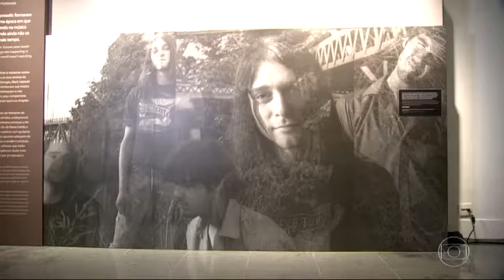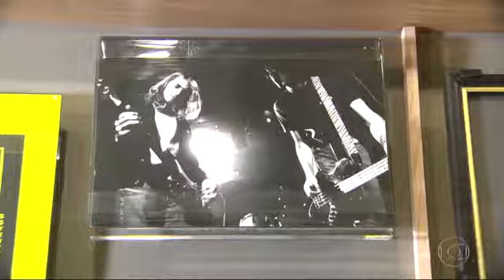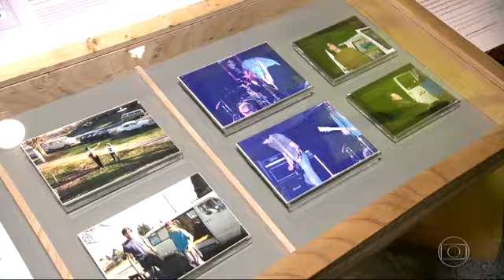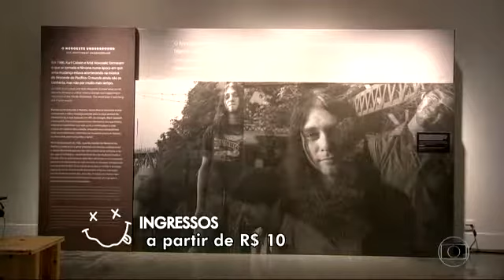Nirvana: Taking Punk to the Masses - RJTV 1ª Edição (24 de Junho 2017)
Reportagem no RJTV 1ª Edição sobre a exposição Nirvana: Taking Punk to the Masses.